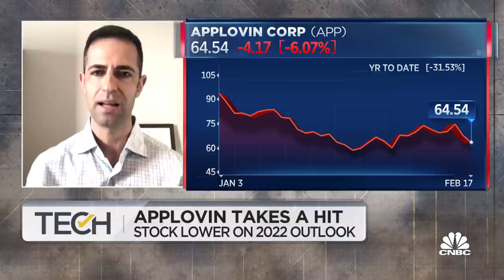AppLovin CEO Adam Foroughi discusses privacy changes from Apple and Google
AppLovin CEO Adam Foroughi joins CNBC "TechCheck" to discuss the privacy changes from Apple and Google and their effect on the digital advertising landscape.